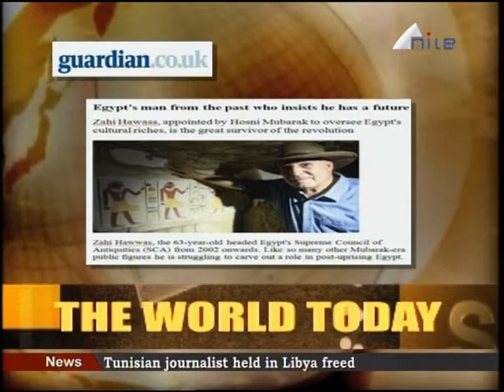The World Today, With Dr. Hamid Eltgani Ali-1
Dr. Hamid Eltgani Ali-Ali, a professor of public policy in the School of Global Affairs and Public Policy, Professor at the American University of Cairo,He is also a senior economist at management Optimetrics and adjunct faculty at Department of Economics at Southern Methodist University. His teaching and research interests are in the areas of military spending, fiscal policy, inequality and economics development. Also he is working with parties in Darfur conflict to end the human suffering, democratic transition and reconstruction,He holds a Ph.D. in public policy from the LBJ School of Public Affair at the University of Texas at Austin, a master's in economics from University of Texas at Austin. Previously, Ali taught at Texas State University and worked at Texas Workforce Commission and the Center for Transportation Research